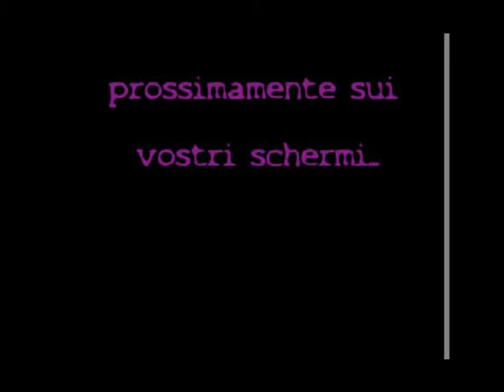Trailer RialFaitaa ( ispirato a Real Fighters )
Trailer del filmato RialFaitaa ispirato a Real Fighters